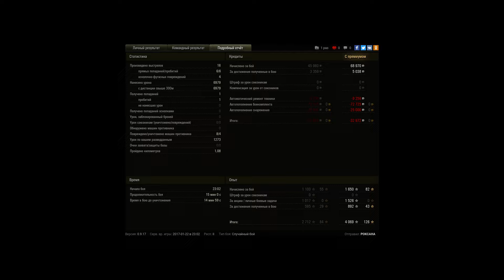М40/М43 Боекомплект пуст.